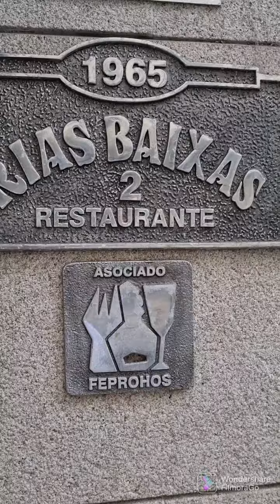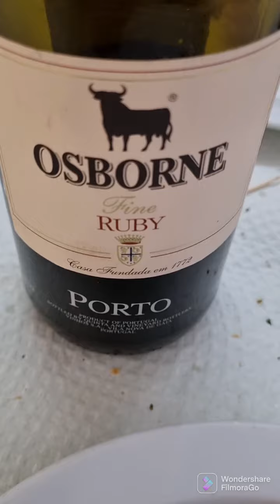Vigo. Calle Rosalia de Castro y comida en Restaurante Rias Baixas